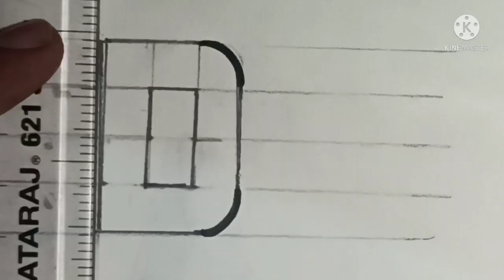drawing of alphabet D#shorts